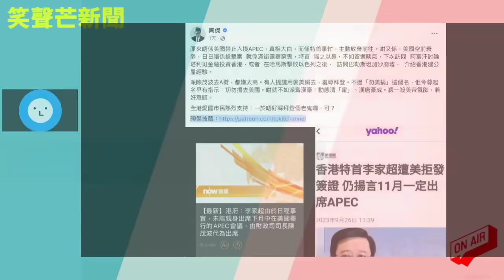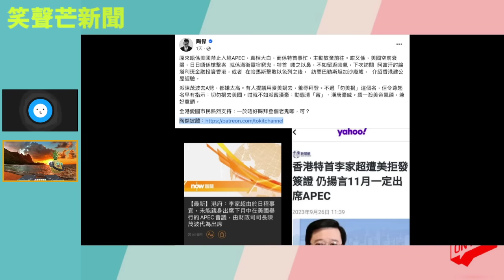廁紙包頭都唔掂！酸才子陶傑跟車太貼，國家認證李家超收到美方邀請出席APEC